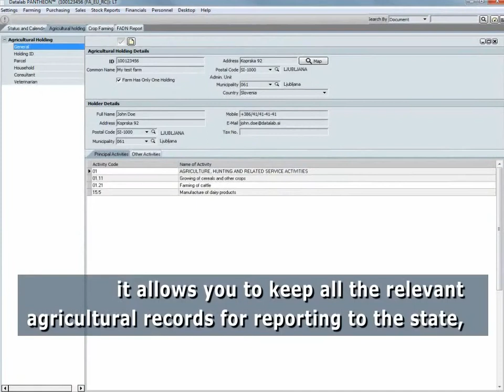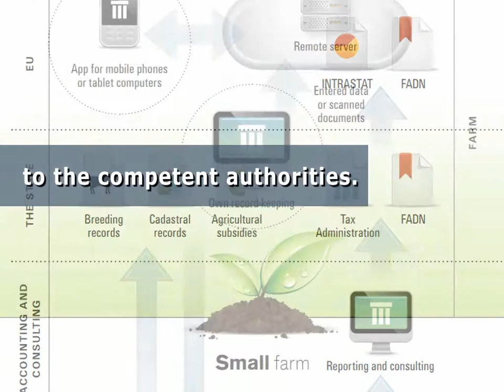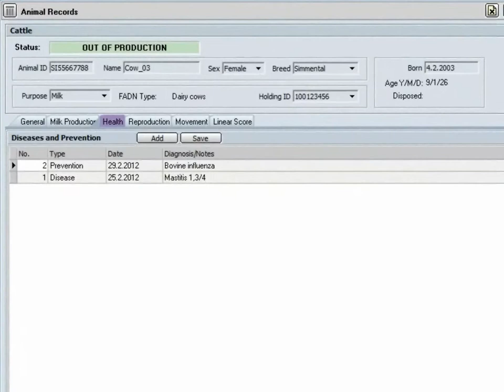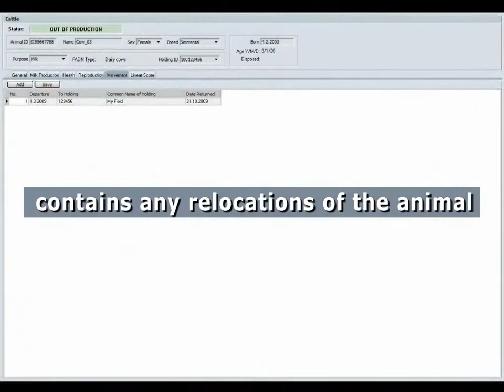PANTHEON Farm Accounting - Introduction | EN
PANTHEON Farm Accounting is a solution for farm management and reporting, currently still in development. It will include animal (cattle, pigs, sheep, goats, poultry) and parcel records (crops, forestry), reporting to the state and the EU (FADN farm return), payroll for workers, sales and purchases, and accounting.

This video presents the programs key features and benefits.